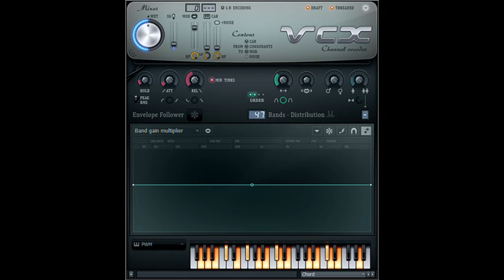How to Make VCR OSD 1.5 Chorded